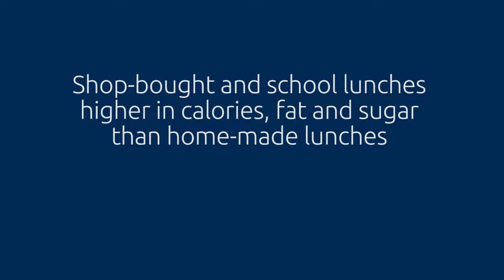Shop-bought and school lunches higher in calories, fat and sugar than home-made lunches